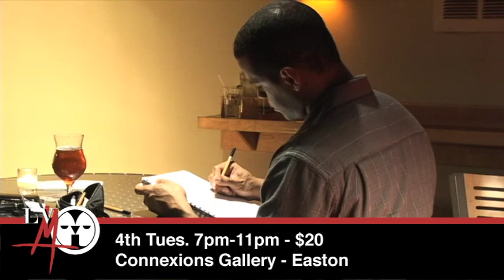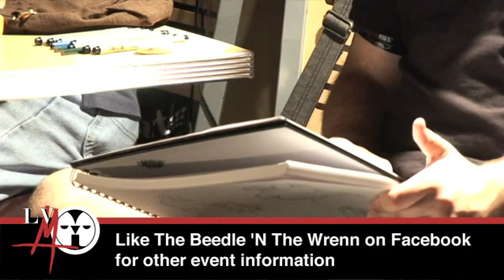Drink 'N Draw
Don't miss this great event put on by the Beedle and the Wrenn. Check out the video to learn more.